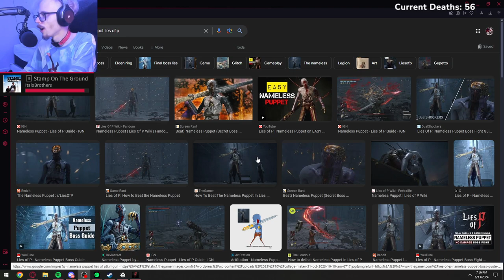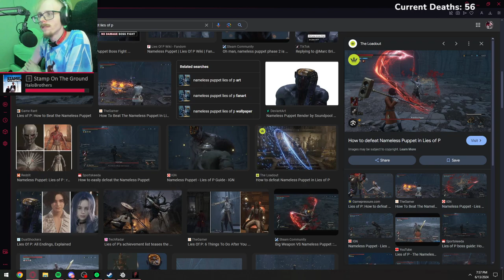Lying Is the Way? Death Count ^_^